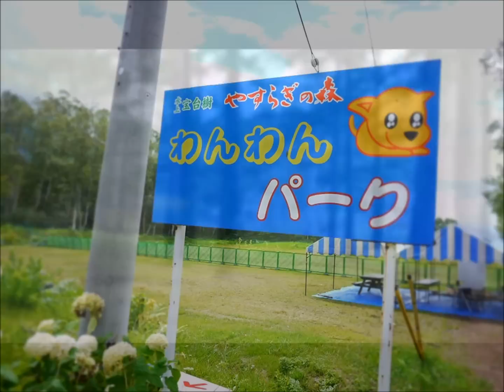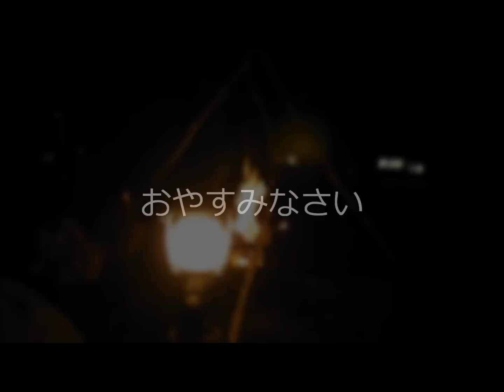ソロキャンプin宝台樹キャンプ場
ブログ貼り付け用動画
ブログ「遥かなる夏の幻影」